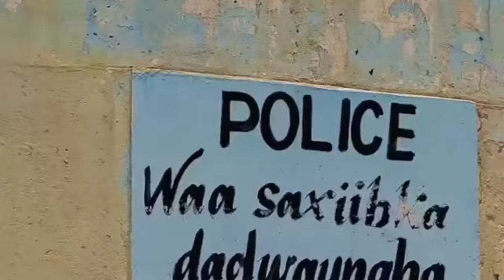SOMALI SHORT FILM || QISO QOYS |JACEYL IYO MURUGO | PART2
qiso qoys jaceyl iyo murugo

Waxan so digna somali short film iyo musalsal. Nala soco mar walibo adhigo mahadsanid